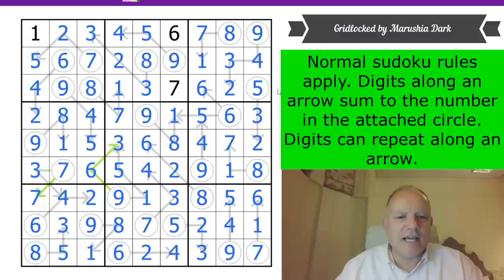The Confusion of Profusion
Normal sudoku rules apply. Digits along an arrow sum to the number in the attached circle. Digits can repeat along an arrow.

*** You can still buy the original FIRST BOOK with a discount *** We can offer our Cracking The Cryptic Greatest Hits book at a discount for a while.

In our newest FREE app, in addition to the free pack of puzzles by Prasanna Seshadri (one puzzle of each variant of our existing apps), there is a FREE celebratory pack of 23 handmade puzzles by some of the best in the world. You can also get the new paid pack: DOMINO SUDOKU, a pack of 100 handmade puzzles (40 on launch, 5 added each month for a year) by some of the best constructors in the world.

Also check out six videos of Simon and Mark solving the 500k pack puzzles in live streams over the past couple of weeks. See the playlist on our channel to get to them.

*The competition portion of our October reward is finished, but the pack itself (along with lots of past special content) is still available on Patreon - a fantastic set of puzzles called Duality by the Skunkworks Collective. The puzzles feature sudoku variant rules combined in fascinating ways. We will be releasing our November reward on November 1. Also, a special competition to solve and explain the solution to a new classic sudoku by jovi_al and shye just out.

Simon & Mark have made a second video in which, this time, they collaborate to solve Vignettes by zetamath.

▶ OUR APPS ◀
or search for Cracking the Cryptic and the app name on your favourite app provider: Classic, Killer, Chess, Miracle, Thermo, Arrow, Sandwich, and Domino.◀